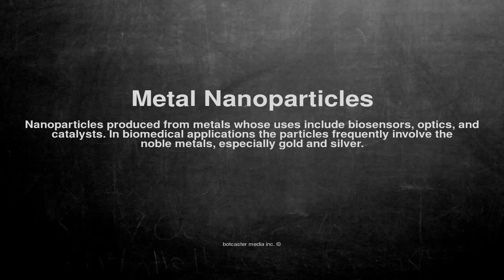Medical vocabulary: What does Metal Nanoparticles mean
What does Metal Nanoparticles mean in English?